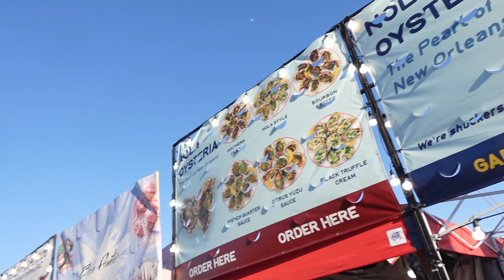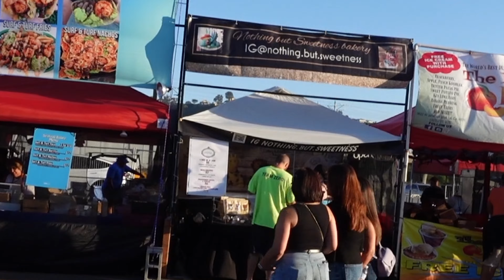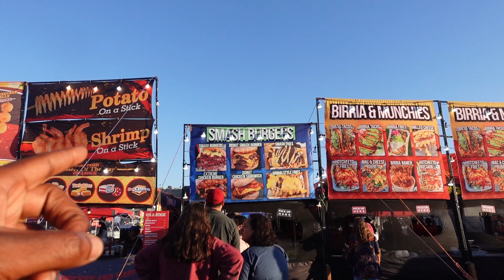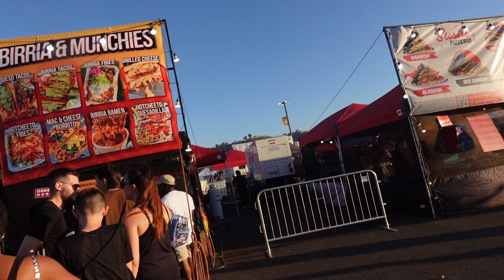OUR FIRST TIME AT FOODIE LAND